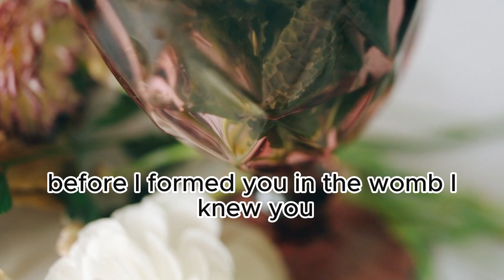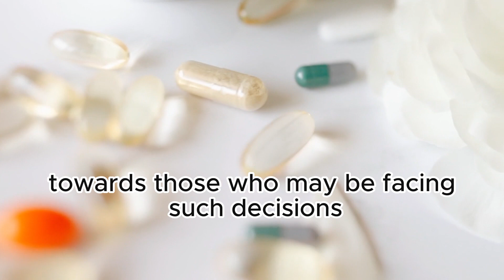Christianity and Abortion: Exploring the Moral Debate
In this thought-provoking discussion, we delve into a deeply moral and ethical question: Is abortion a sin according to Christian beliefs? We explore various perspectives within Christianity, examining how different denominations and theologians interpret the scriptures and teachings regarding abortion. Join us for an open and respectful dialogue, where we seek to shed light on a complex and sensitive issue, encouraging understanding and empathy among viewers. Whether you're a person of faith or simply interested in the intersection of religion and ethics, this video provides valuable insights into a topic that continues to spark debate and reflection.